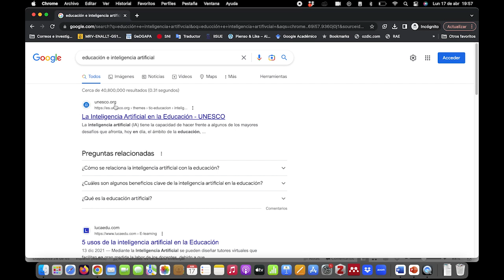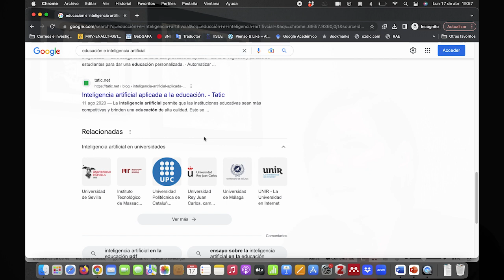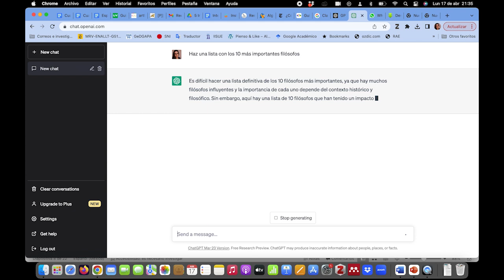Inteligencia Artificial en la educación con Janneth Trejo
En LasAcadémicasOpinan Janneth Trejo, investigadora del IISUE, habla sobre la Inteligencia Artificial en la Educación: qué es, mitos, plagio y más...